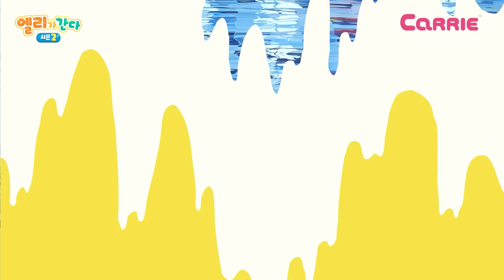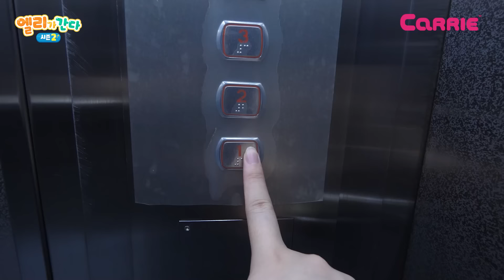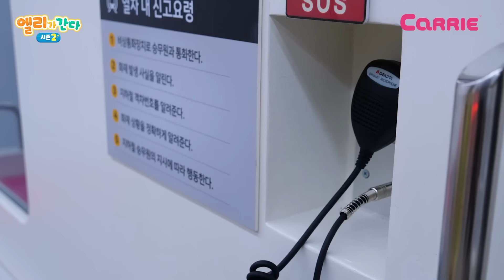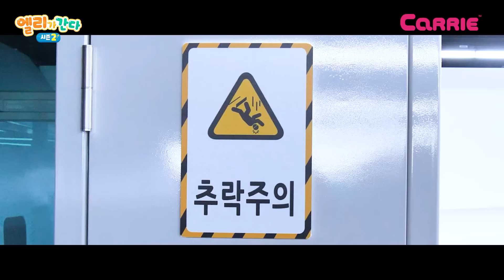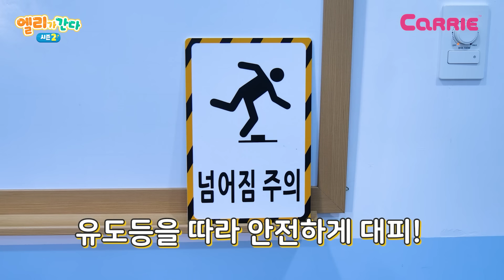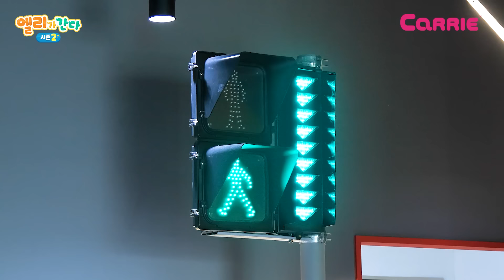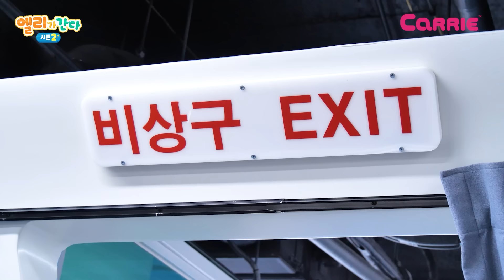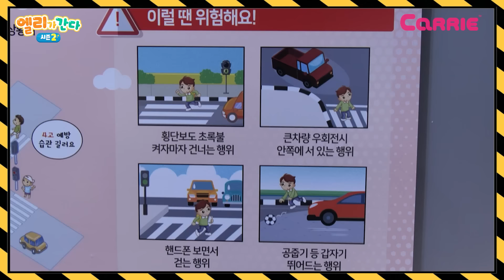안전 교육 몰아보기 | 안전 체험 | 생활 안전 | 비행기 사고 | 지하철 사고 | 해양 사고 | 엘리가간다2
친구들 안녕!
친구들 생활하면서 가장 중요한 게 뭔지 아나요?
맞아요! 바로 안전이에요
첫째도 안전 둘째도 안전 셋째도 안전!
안전 체험관 모음집 보면서 다들 꼭 숙지해 보도록 해요!
Hello, friends!
Do you know what's most important in your daily lives?
That's right! It's safety!
Make sure your safety with the collection of safety experience centers!
Let's go Ellie! 💛